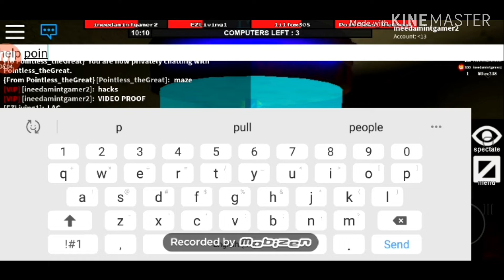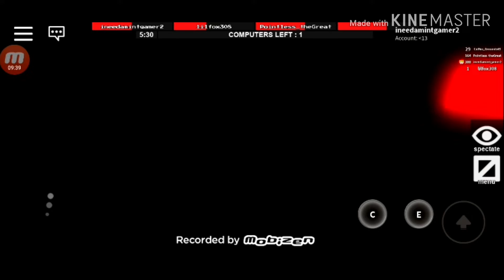40 SUBSCRIBERS SPECIAL AND MY OLD BESTFRIEND COMES BACK CALLED CoffeeGrounds_45